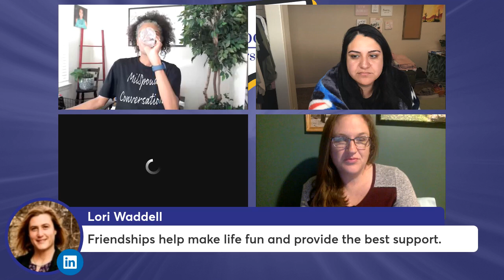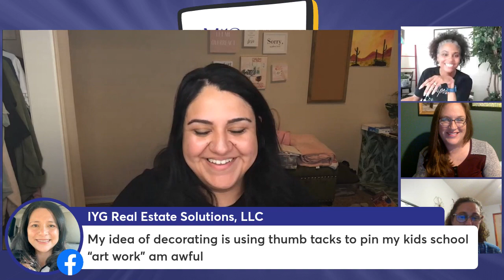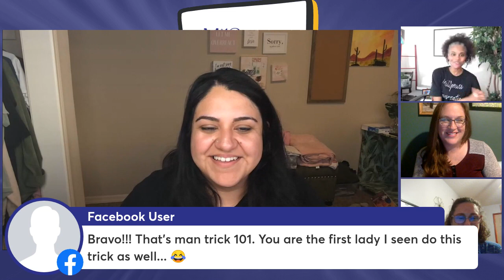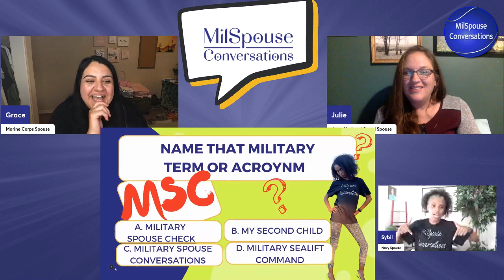How Important are Conversations and Friendships as a Military Spouse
THEE Conversation Starters talk about the importance of conversations and friendships as military spouses and life in general.